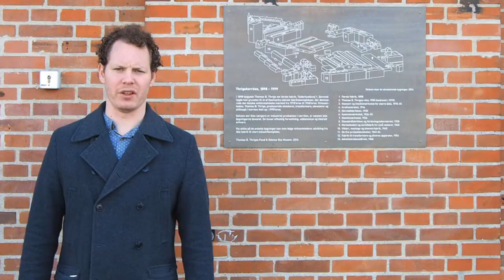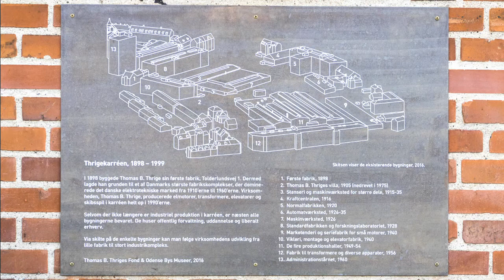Thrige-karréen Historie og oversigtsskilt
I tiden fra 1895 til 1996 lå  en af Danmarks største virksomheder, Thomas B. Thrige, i Odense. Fabriksområdet blev med tiden kendt som Thrige-Karréen.
Da virksomheden lukkede, lod man bygningerne stå, og de danner i dag rammerne for Odenses Bazar, Offentlig administration og liberalt erhverv.

Odense Bys Museer satte i  2016 en række skilte op på de enkelte bygninger i Thrige-karréen, så man selv kan gå på opdagelse i fabriksområdet.